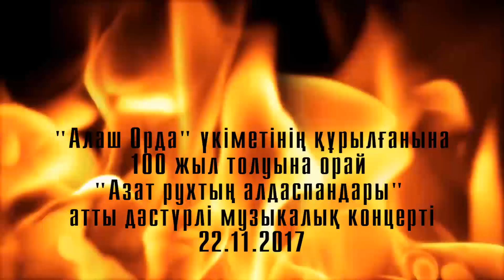Азат рухтың алдаспандары - 1 бөлім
2017 жылдың 22 қарашасы күні "Алатау" дәстүрлі өнер театрында Алматы қаласы Дін істері жөніндегі басқарманың қолдауымен "Адырна" ұлттық-этнографиялық бірлестігі Елбасының "Болашаққа бағдар: Рухани жаңғыру" бағдарламасының аясында "Алаш Орда" үкіметінің құрылғанына 100 жыл толуына орай "Азат рухтың алдаспандары" атты дәстүрлі музыкалық концерті өтті.

Дәстүрлі музыкалық концерттің мақсаты – азаттық жолында құрбан болған, атылған, абақтыға жабылған, жер айдалған композиторлардың тағдырлы шығармалары мен тәуелсіздік, ұлт тағдыры турасындағы халықтық ән-күйлерді ел назарына ұсыну. Сонымен қатар атауы шарада жас толқынға өз тарихын танытып, отансүйгіштік қасиеттерді сіңіру ісі басты мақсаттың бірі болмақ.